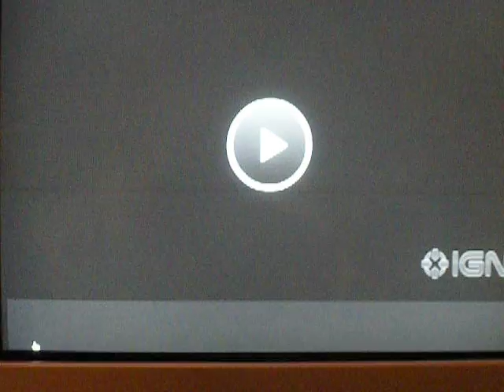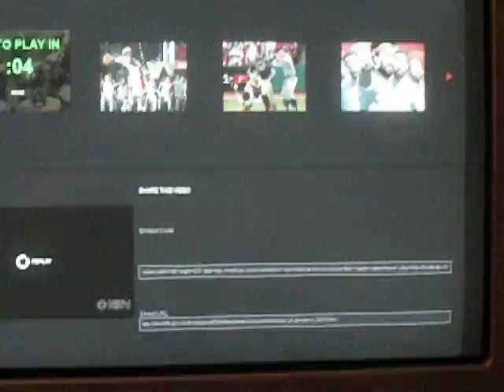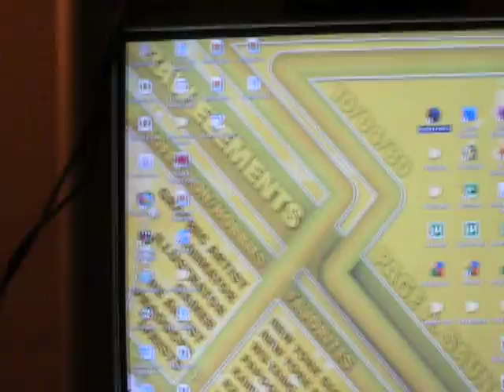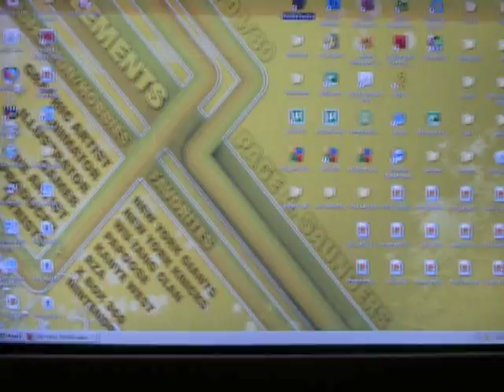dev diary 3.AVI